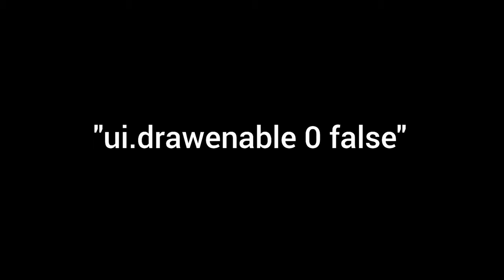Exodus Map Leak? | No Clip im Exodus Modus Battlefield 2042 | Jetzt schon Cheater in Battlefield?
Hier zeige ich dir wie du mit einem No Clip in Battlefield 2042 rum fliegen kannst auf der Exodus Map bzw deren Schiff!
Werde später auch auf Twitch Livestreamen.
Streame immer Montags und Mittwochs auf Twitch ab 14:30/15uhr und Donnerstag und Samstag ab 14:30/15uhr auf Youtube!

Spotify @NCS and their artist